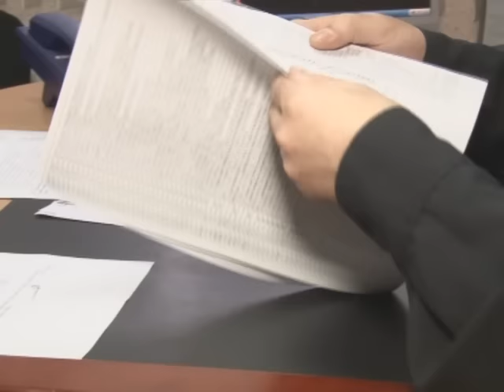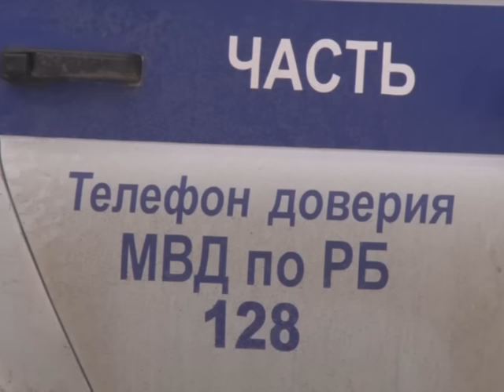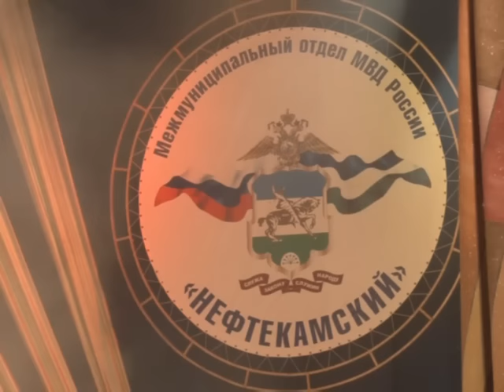День сотрудников внутренних дел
На первый взгляд как будто не видна. Свой профессиональный праздник отмечают работники доблестной полиции. Сама структура имеет множество подразделений, совместная работа которых и помогает людям в погонах сохранять порядок на улицах города. Об особенностях некоторых из них   узнаем из следующего сюжета.